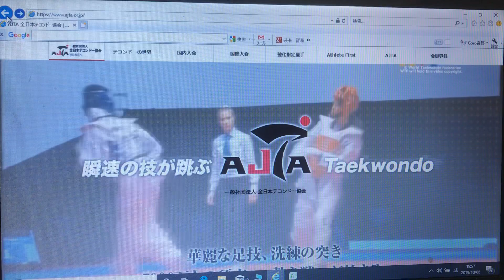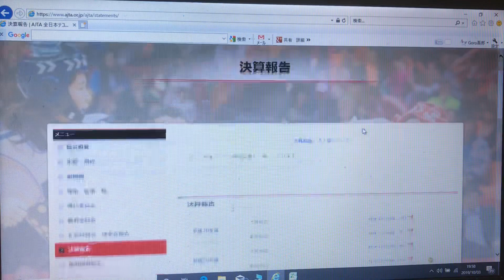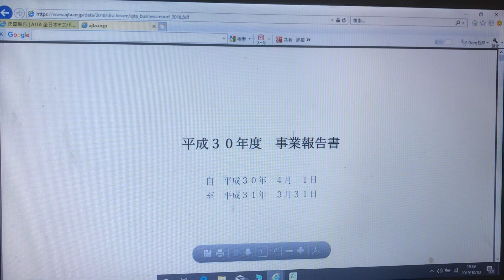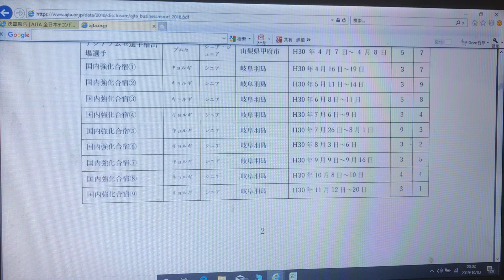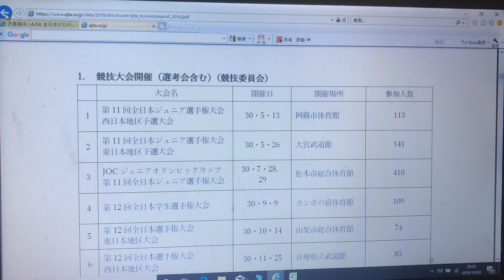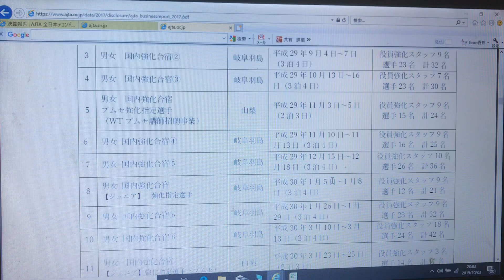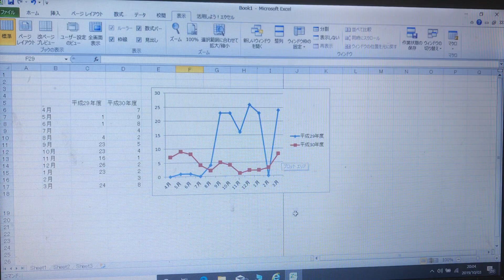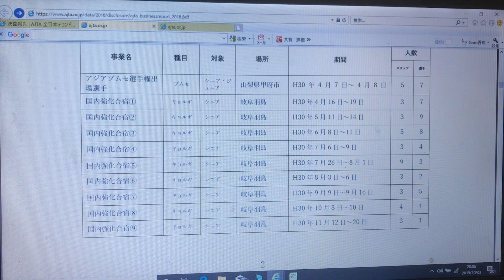テコンドー国内合宿 H30,29年度の参加人数を調べました。 1人の時もあったそうです。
ボイコット問題について、
テコンドー国内合宿 H30,29年度の参加人数を調べました。 1人の時もあったそうですね。

全日本テコンドー協会ホームページより